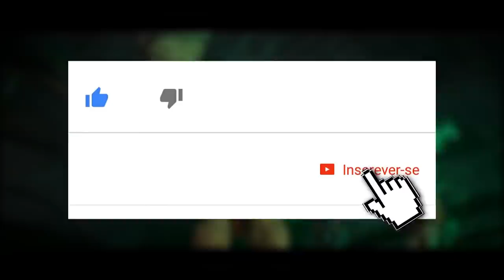MORTAL KOMBAT: FILME ESTÁ A CAMINHO! VAI DAR CERTO OU SERÁ UMA BOMBA?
No vídeo de hoje comentamos a notícia recente em que James Wan afirma que a pré-produção do filme de Mortal Kombat começará em breve, anuncia locações e também o diretor. É possível que esse filme dê certo ou será uma bomba? Confiram, comentem o que acham, se inscrevam e compartilhem.